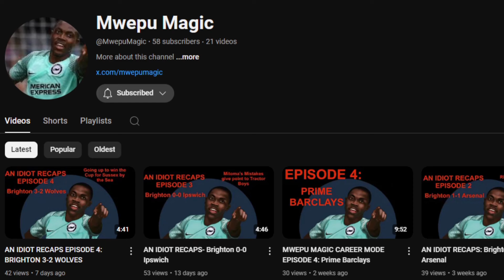How do Brentford fans ACTUALLY feel about Ivan Toney? 🤔